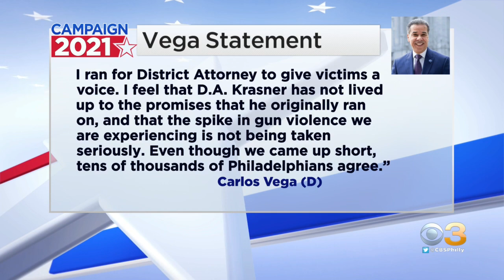Philadelphia District Attorney Larry Krasner Declares Victory Over Challenger Carlos Vega In Primary